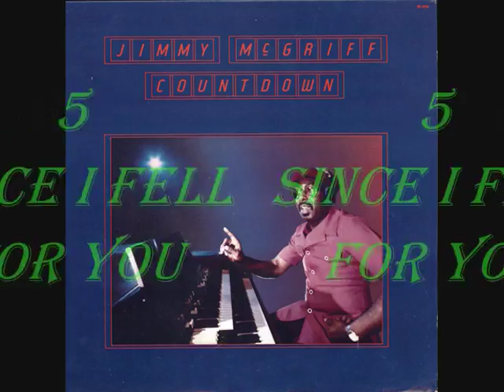Jimmy McGriff - Countdown 1983 (Full Album)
Alto Saxophone – Marshall Keys
Alto Saxophone, Tenor Saxophone – Arnold Sterling
Drums – Vance James
Guitar – Melvin Sparks
Organ – Jimmy McGriff
Trombone – Clifford Adams Jr.

1- I'm Walkin' [0:00]
2- Holly [6:50]
3- Down For The Count [11:59]
4- Blow Your Horn [16:00]
5- Since I Fell For You [19:58]
6- Shiny Stockings [24:52]